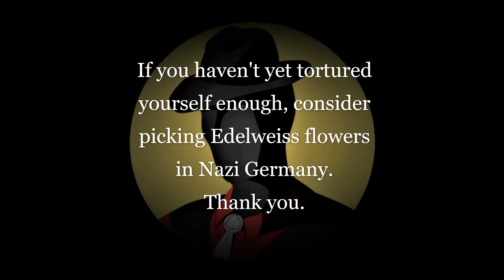Edelweiss - Richard Rogers (Accordion cover)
Sound of Music. Nothing much else to say.